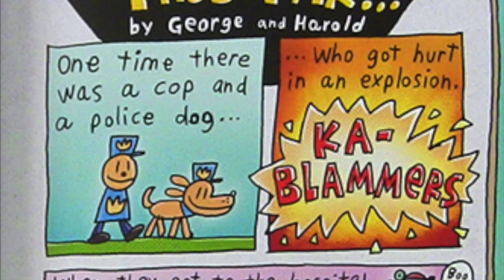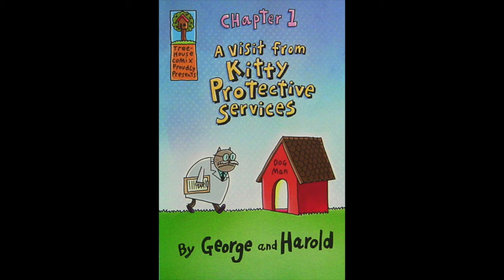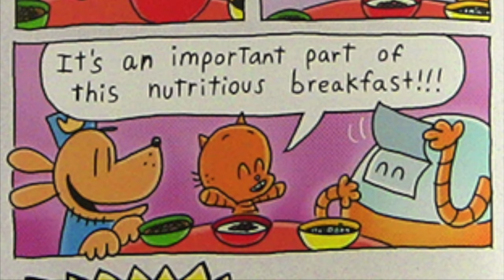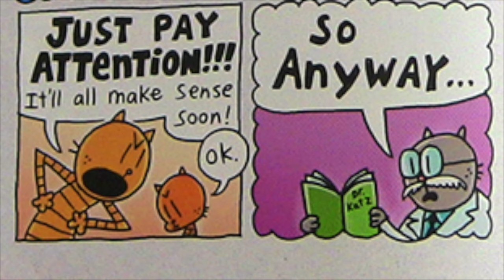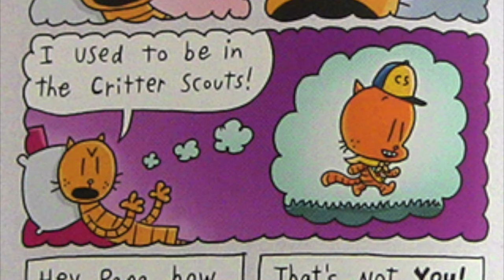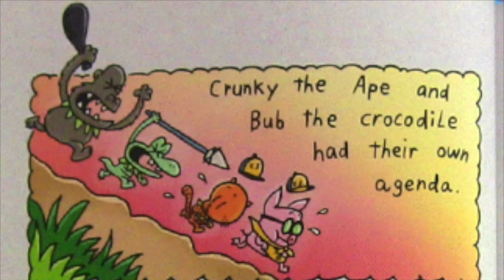Petey's Past - DOG MAN LORD OF THE FLEAS - Part 1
Dog Man EmBARKS on another adventure! The 5th book in the Dog Man series begins with the tragic tale of how Petey came to lead the life of an evil villain. Will Li'l Petey be able to listen long enough for Petey to tell his tale of misfortune? Come find out!

Please support the creator of this awesome book and series by adding it to your collection here:

Written by Dav Pilkey and published by Graphix.